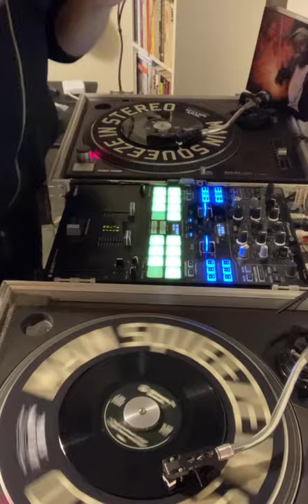Mr Thing 'Welcome 2 Detroit' J Dilla 7" Vinyl Mini Mix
DJ Mr Thing dives into new BBE 7" box set edition of J Dilla's classic debut album 'Welcome 2 Detroit'.

Real Music For Real People, since 1996.